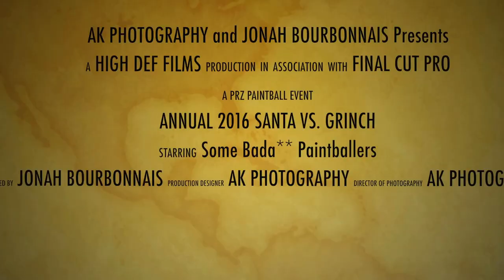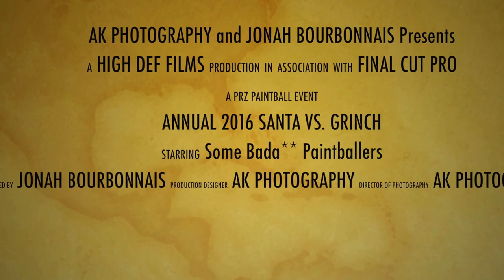PRZ Paintball: Santa vs. Grinch Charity Event 2016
So maddddddd video creds to my girl AK Photography for capturing ALL the video for this! Couldn't have done it without ya! Cart Pushes out the wazoooooo! Hope yawl enjoy! Thank you Synergy Paintball for hosting yet another AMAZING event!

Field: PRZ Paintball
Event: Santa Vs. Grinch 2016